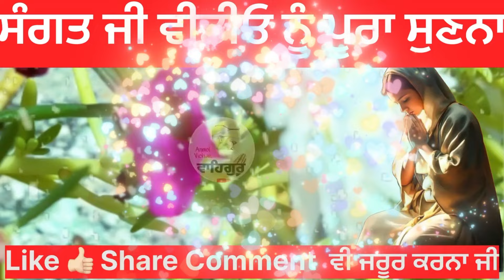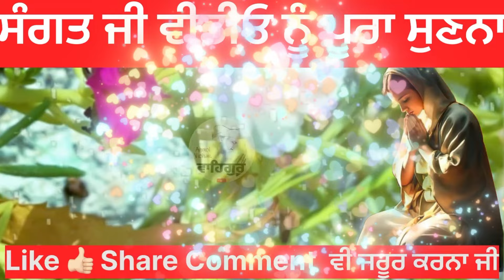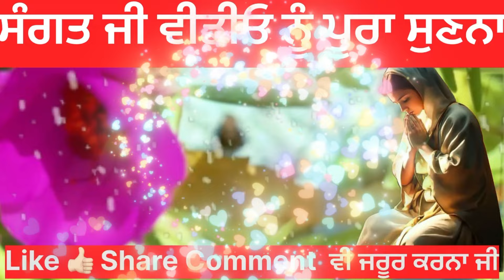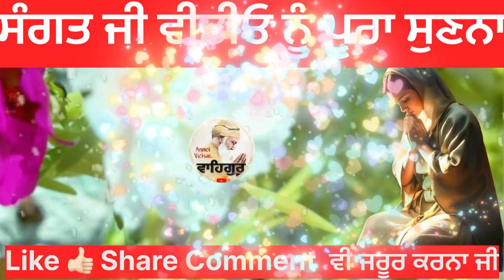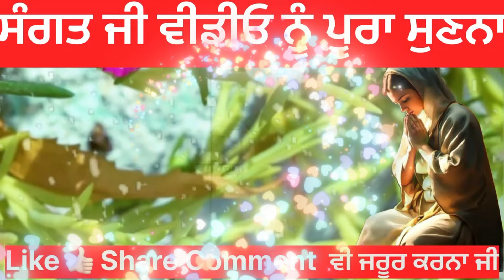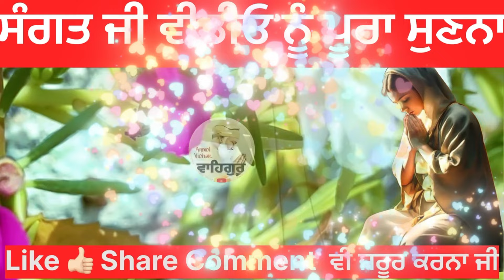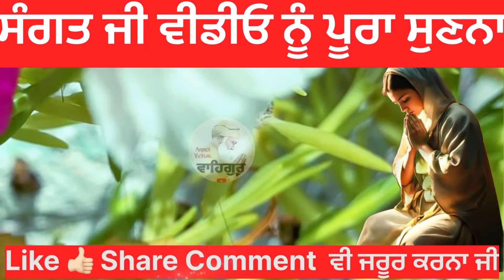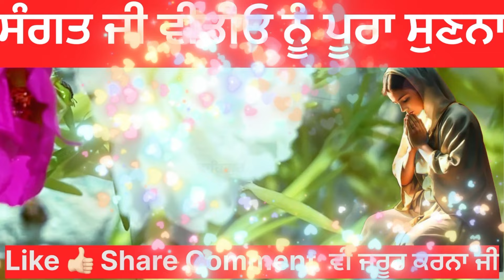ਜੇ ਤੁਹਾਡੇ ਬੱਚੇ ਵਿਚ ਬਹੁਤ ਜਾਂਦਾ ਗੁੱਸਾ ਕ੍ਰੋਧ ਆ ਜਿੱਦੀਪਣ ਆ ਤਾਂ ਇਹ 3 ਕੰਮ ਕਰੋ ਫਿਰ ਦੇਖਣਾ ਬਚੇ ਦੀਆ ਸਾਰੀਆਂ ..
moolmantar jaap,
moolmantar jaap takat,
mool mantar di shakti,
mool mantar shabad jaap,
shabad jaap,
sva lakh mool mantar jaap di mahtta
sakhi baba nanad singh ji,
baba nand singh ji sakhi,
amritvela sakhi,
amritvela video,
amritvela satsang,
amtivele di takat,
amritvele di shakti,
amritvela motivational story,
amritvele di kahani,
moral story

anmol vichar,anmolvichar katha , anmolvichar video, anmolvichar kahani